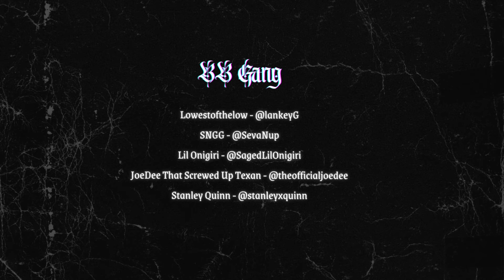[FREE] Dark Trap Type Beat "Unleashed"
● Free to use for demo/non-profit use, tagged and credited on YouTube or Soundcloud, etc. Please credit in your title (Prod. Brent Beats)

● For platforms like Spotify, Apple Music, Deezer, etc. - you'll need a lease which starts at $25 and this grants you rights to use the beat for profit and you will also instantly receive the 'untagged' version of the beat.

● 'Unleashed' was made from scratch with live guitar by me.

♫Recording details♫

1.  @lowestofthelow.   - Lowestofthelow

2.  @SevaNup     - SNGG

3. @SzeSalem   Lil Onigiri

4. @ItsThatScrewedUpTexan432  - JoeDee That Screwed Up Texan

5. @stanleyxquinn - Stanley Quinn